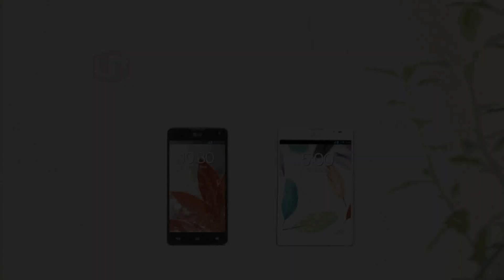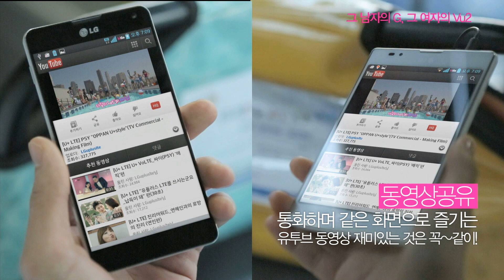[U+ LTE] U+와 함께하는 미러콜 데이트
그 남자의 G, 그 여자의 Vu2

통화하며 나의 화면을 친구와 함께 나누는
화면 실시간 공유 !

통화하며 내가 듣고 있던 음악을 함께 감상하는 낭만,
최신 음악 공유!

통화하며 나의 얼굴을 찍어 사랑과 함께 전송하는
사진 촬영 공유!

통화하며 같은 화면으로 찾아보는 인터넷 정보와 뉴스검색
인터넷 검색 공유!

통화하며 같은 화면으로 즐기는 유튜브 동영상 재미있는 것은 꼭~같이!
동영상 공유!

통화하면 같은 화면 속 지도를 보고 손글씨로 안내하는 쉬운 길찾기!
길안내 지도공유!

U+ 미러콜로 더욱 즐거운 데이트를 즐겨라!